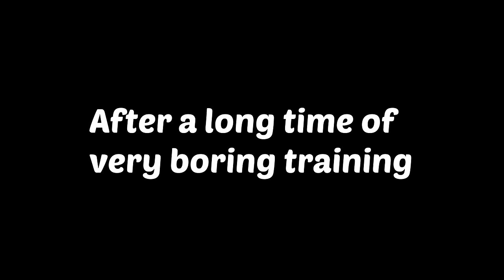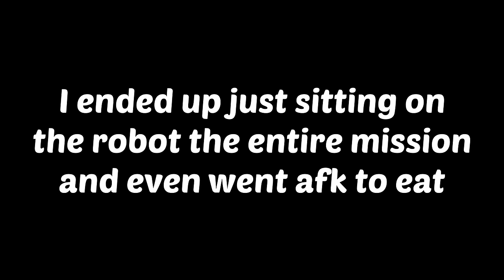I Made The Snowflakes of Gmod Star Wars RP Cry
Sitting on the head of someone is apparently enough to make these roleplayers throw a tantrum.

➡My Channel:
I also upload some other stuff which I think you guys would also like ;)

➡Title: I Joined The Worst Star Wars RP Server
Game: Gmod RP / Garrys Mod / Gmod Star Wars RP
Server: Solargaming Star Wars RP